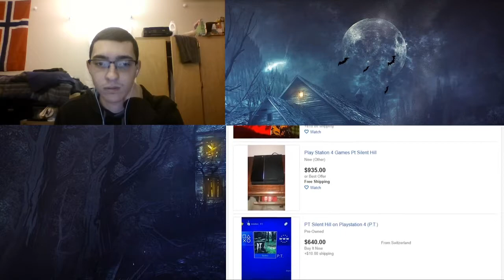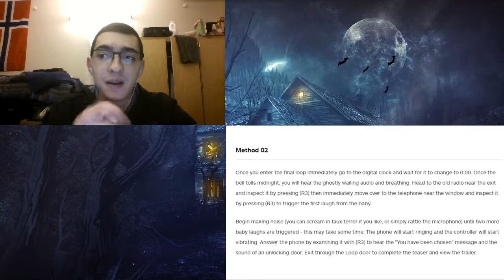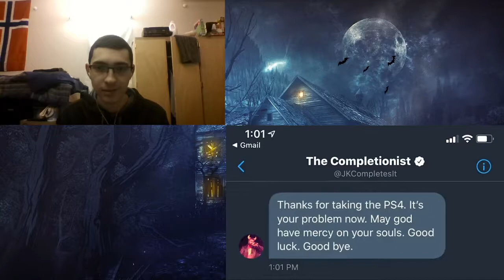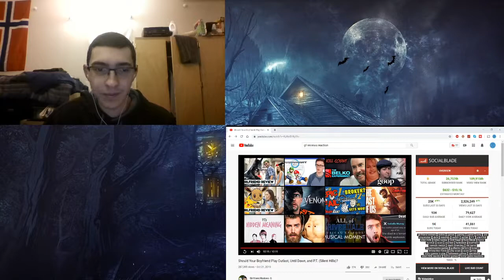Reaction-"Girlfriend Reviews"-Should Your Boyfriend Play Outlast, Until Dawn,and P.T.(Silent Hills)?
-TGC